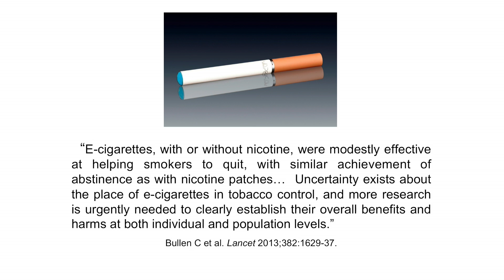E-cigarettes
Dr. Andrew Pipe explains the current research on E-cigarettes